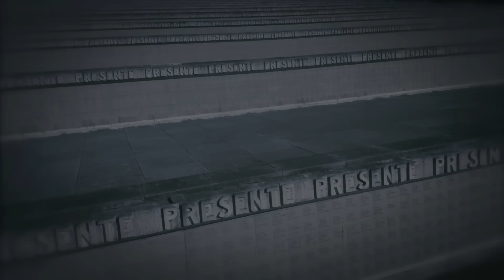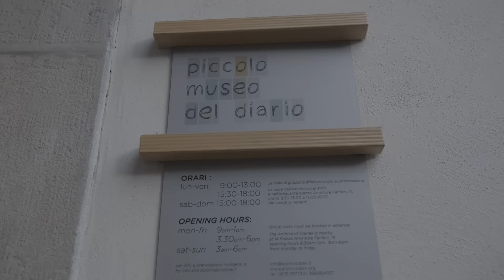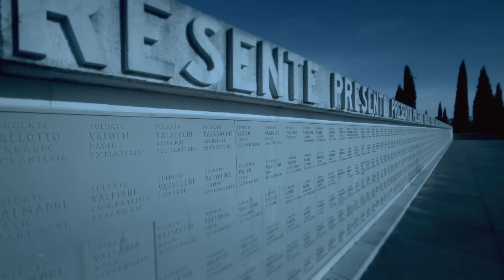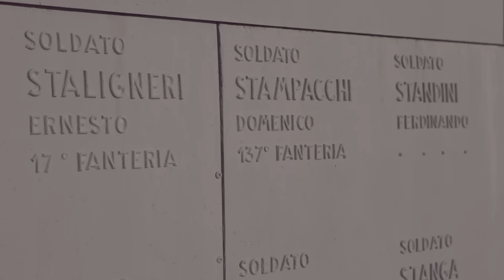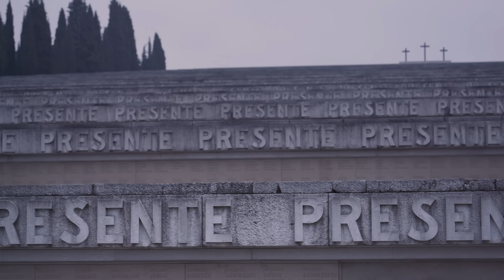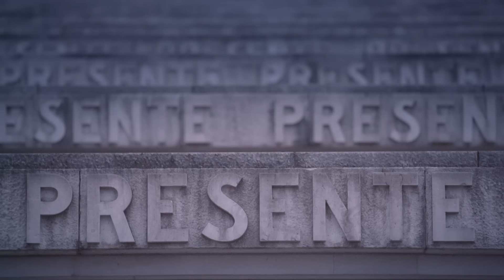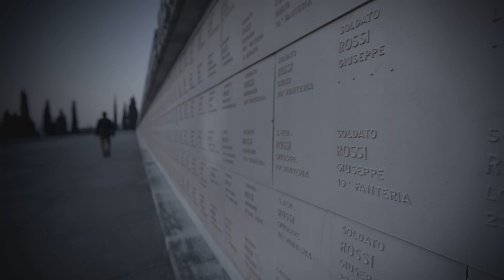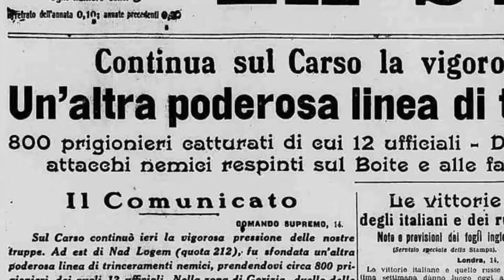PRESENTE - Volti e voci dei ragazzi di Redipuglia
Le battaglie dell'Isonzo, raccontate attraverso i diari dei giovanissimi soldati italiani che hanno combattuto nella Grande Guerra